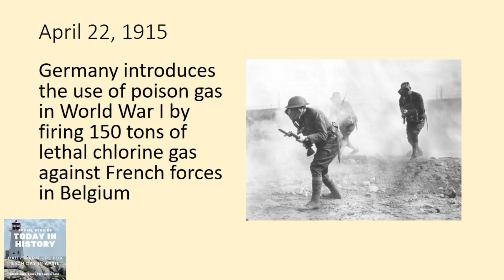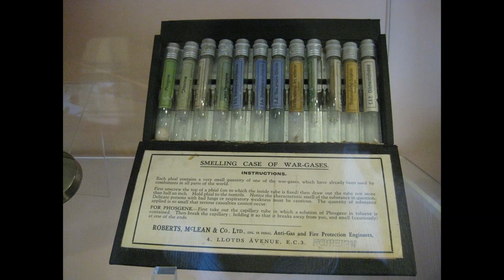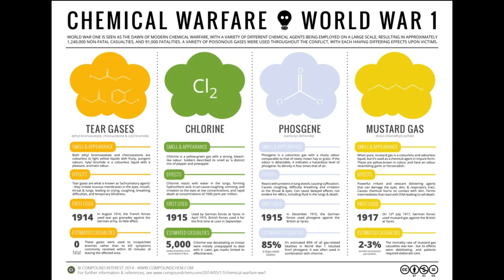GERMANY Unleashes POISON Gas in WWI☠️⚔️ | Today in History (1915)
What happened Today in History April 22: Witness the shocking moment when Germany changed the course of World War I by unleashing 150 tons of lethal chlorine gas on French forces in Belgium. Learn about the devastating impact of poison gas warfare and how it forever altered the way wars were fought. Dive into the history of this brutal tactic that left the world in disbelief. Germany's use of poison gas in WWI will surely leave you speechless. Don't miss out on this eye-opening revelation!

You can purchase April's Today in History and other products at Learn with Mr. Louis on Teachers Pay Teachers.

Mr. Louis Theme credit: @andrewseeley3614